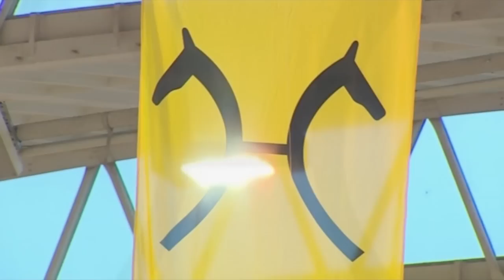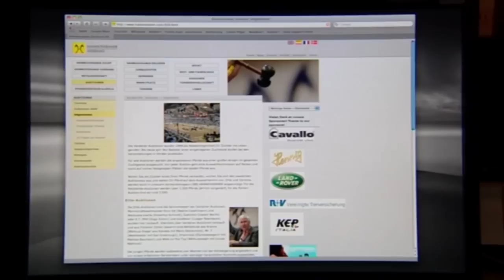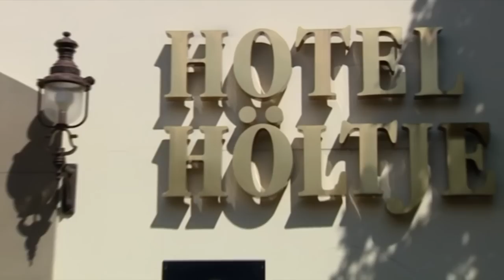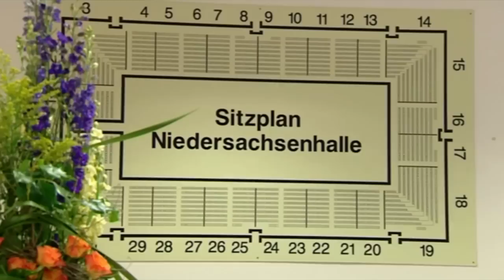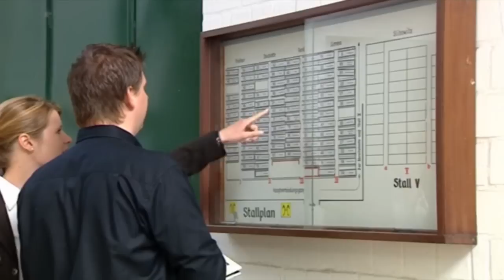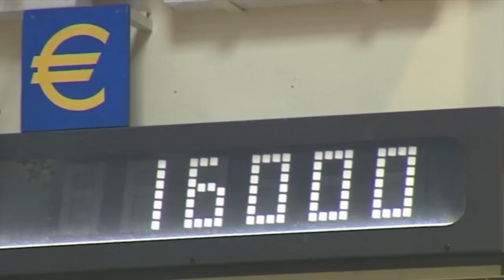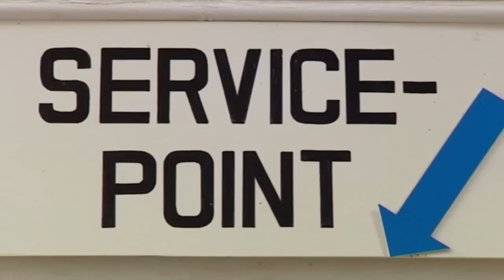Informační film: Jak koupit aukčního koně?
Nejlepší a nejednodušší způsob, jak koupit hannoverána je navštívit jednu z
aukcí ve Verdenu. Široká nabídka koní uspokojí každého zájemce. Hříbata,
chovné klisny, sportovní, či rekreační koně nebo hřebci - každý zde najde
koně, který vyhovuje jeho představám. Více info naleznete na